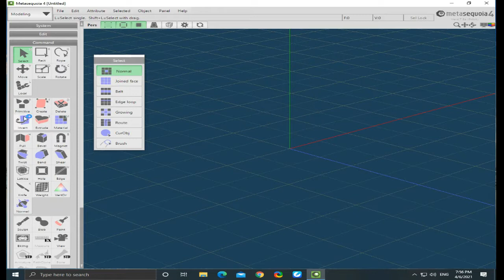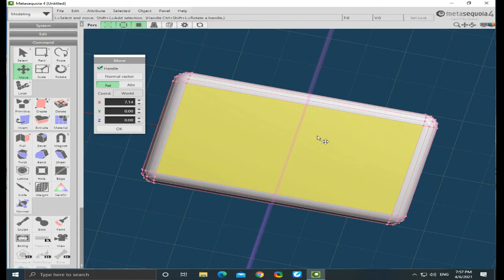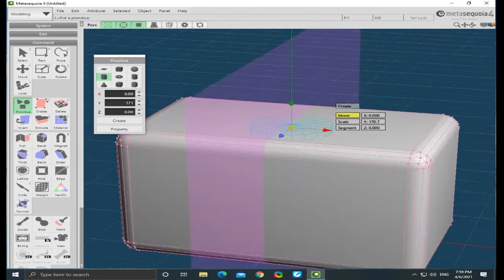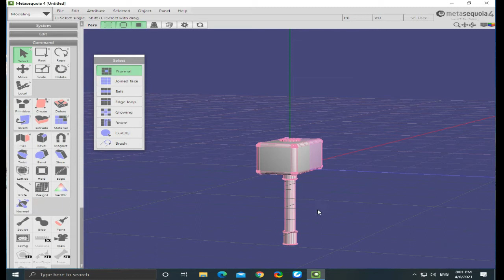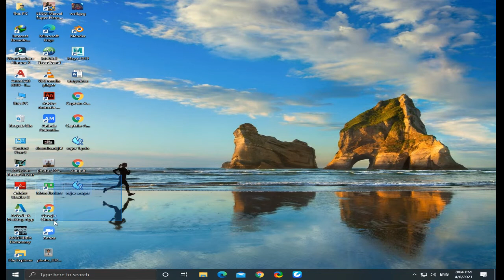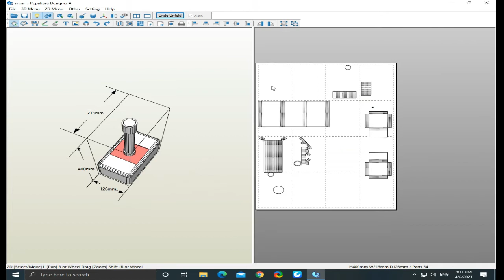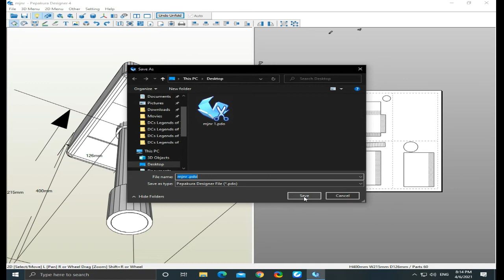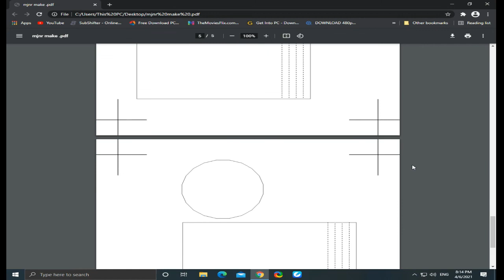ලේසියට 3D Modeling කරමු | Scorehunters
සාදරයෙන් පිලිගන්නවා
අපේ  YouTube Channel එකට
ඉතින් අද මම ගෙනාවේ
ලේසියට 3D Modeling කරන්න පුලුවන්
Softwares දෙකක් ගැන
Download කරන්න පහලින්